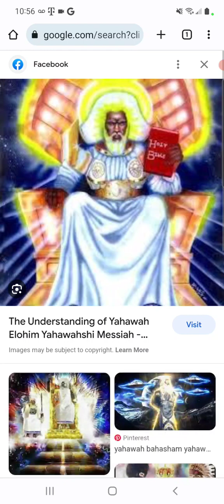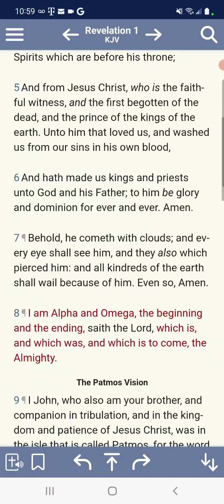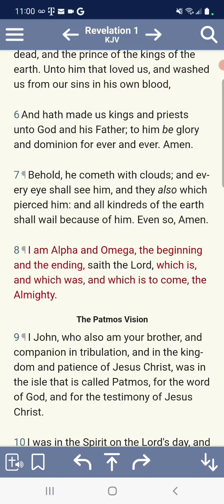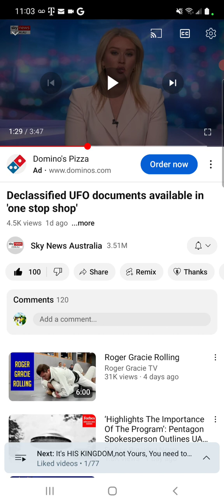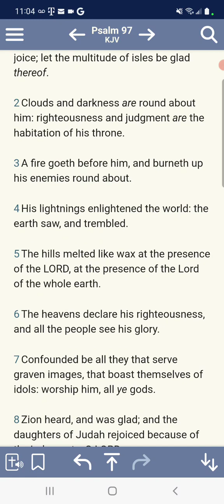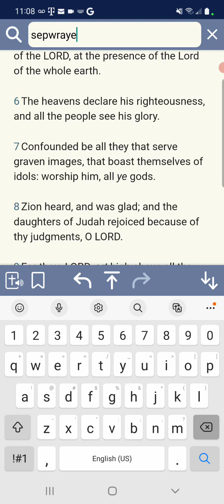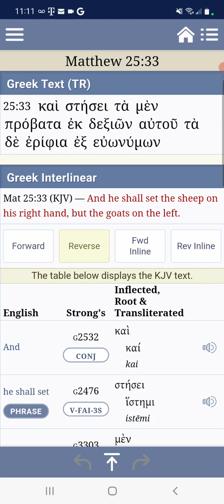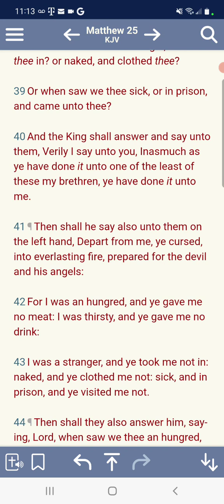MORE UFO DISCLOUSURE: CHARIOTS